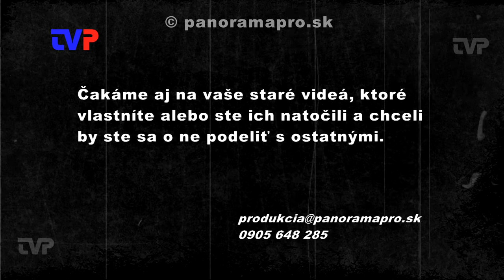Vianočné stretnutie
V roku 1992  okrem iných vystúpili v kultúrnom dome aj deti z Materskej školy na Partizánskej  ulici v Žarnovici.